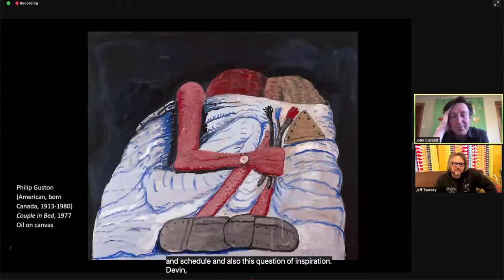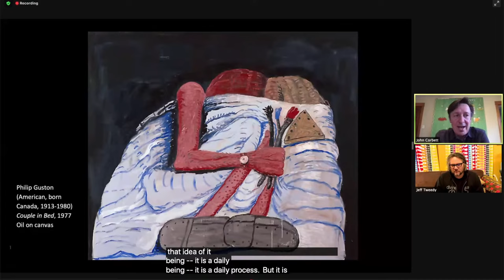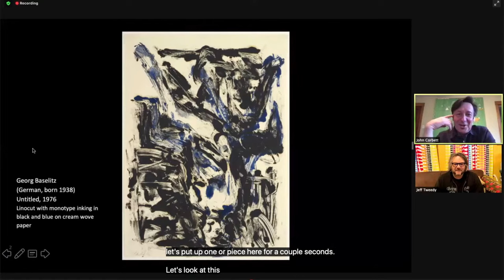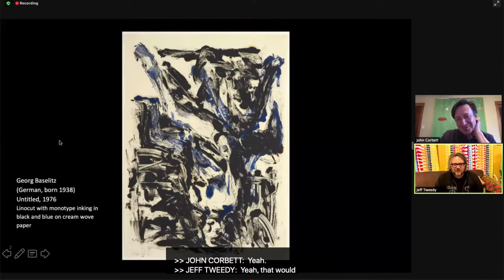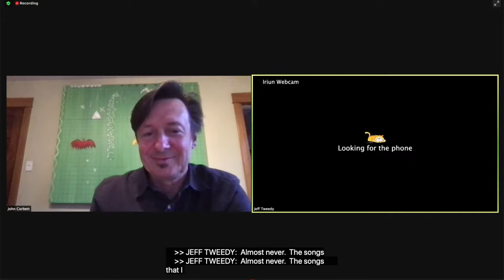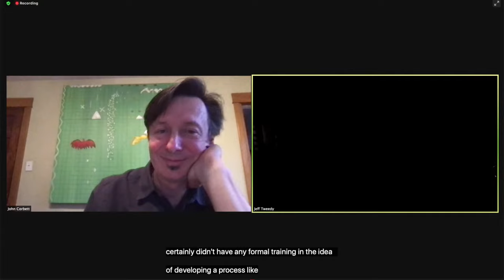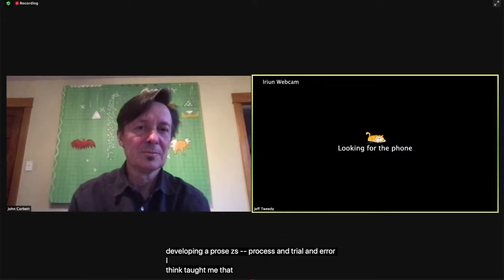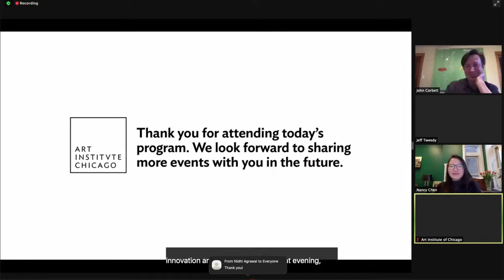Virtual Artist Talk: Jeff Tweedy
Join Jeff Tweedy, songwriter and leader of the Chicago band Wilco, for a conversation about his new book, How to Write One Song, as well as his career as a writer and musician and the importance of making creativity a part of your daily life.

This program is presented as part of Artists on Artists, a public program series that highlights the creative process and creative communities. Through this series, leading artists, authors, musicians, and performers inspire new ways of understanding the museum’s collection while making connections to their own practice.